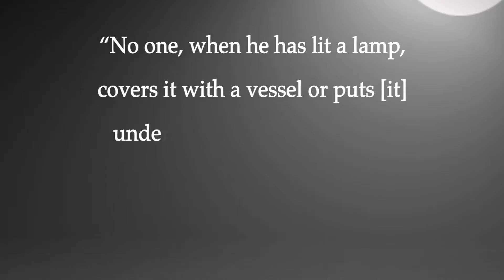Today's TCT Devotional